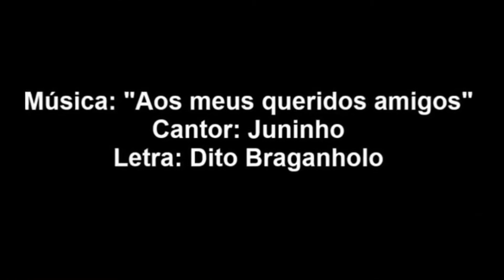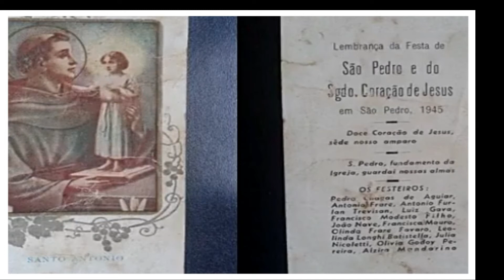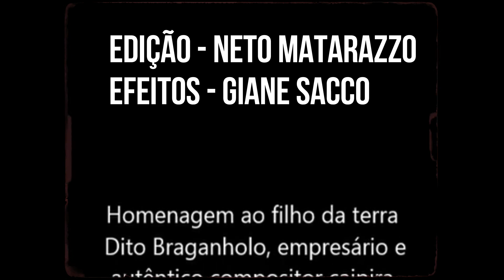MODA DE VIOLA : AOS MEUS AMIGOS